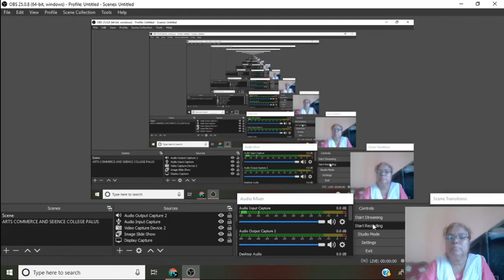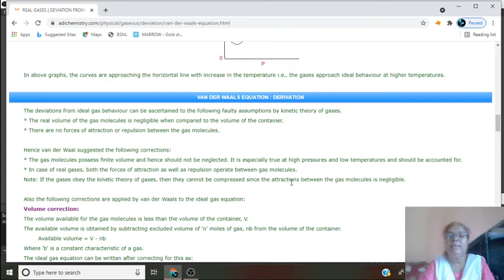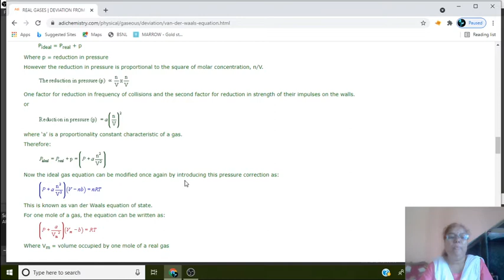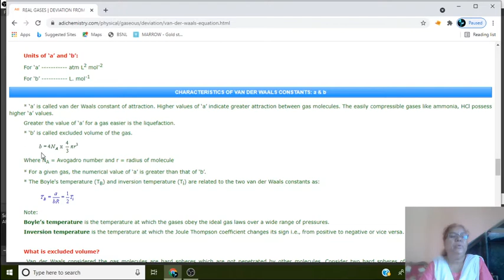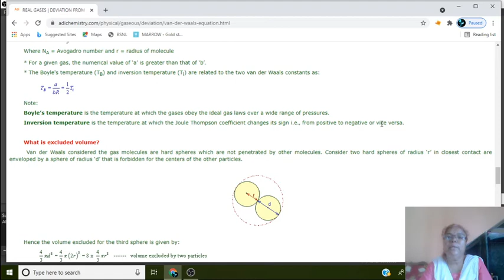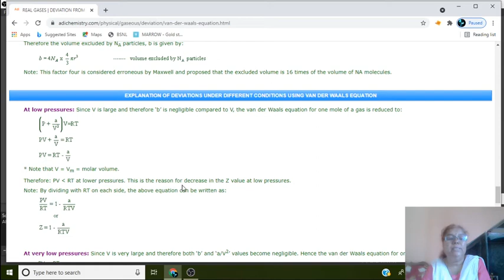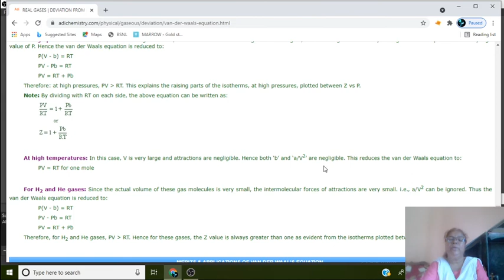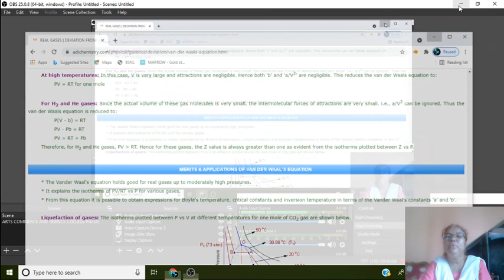S.N. Potphode B.Sc.I Lect. On Monday 14/6/21 at 12.00 to 12.30 pm.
Explanation of Real Gas Behaviour by  Van der  Waal's Equation at low pressure , High Pressure and Low ,High Temperature.